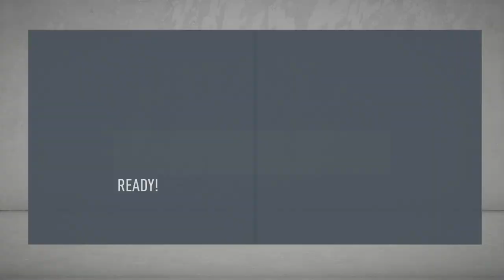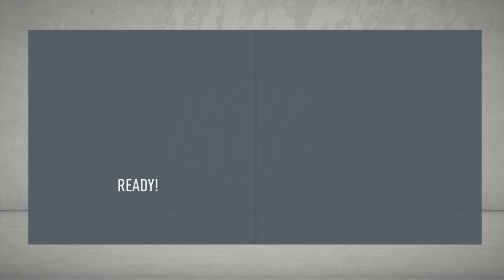Fifa 20 Shqip - Career Mode - Menagjer i AcMilan - NoPlayChallenge